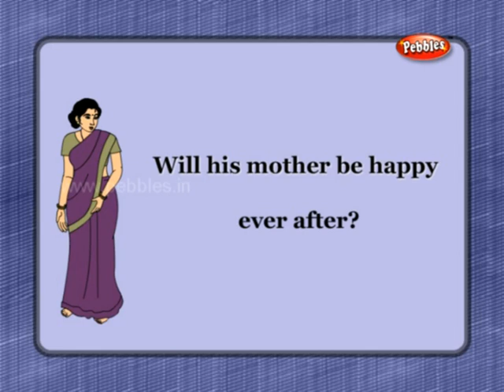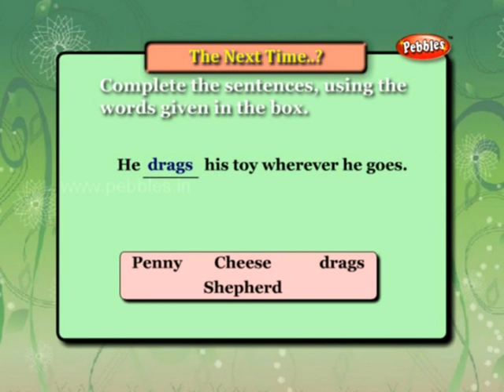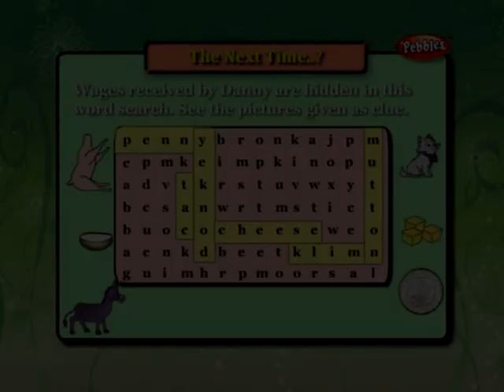The Next Time - Prose || Unit -1 || TN 3rd Std English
Samacheer 3rd std syllabus. English- The Next Time - Prose.